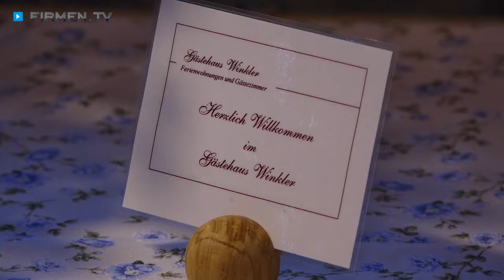Ferienwohnung am Tegernsee: Gästehaus Winkler in Kreuth - Apartments & Gästezimmer im Lk Miesbach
„Im Urlaub ... und doch daheim“ – so lautet der Leitspruch im Gästehaus Winkler, das inmitten des wunderschönen Bergsteigerdorfes Kreuth beim Tegernsee liegt!

Hier können Sie in einer der fünf liebevoll ausgestatteten Ferienwohnungen oder in einem der besonders gemütlichen Gästezimmer nächtigen. Die Apartments im bayrischen Stil begeistern vor allem mit ihrer naturbelassenen Holzeinrichtung. Digital-T.V. und kostenloses WLAN sind in allen Zimmern und Wohnungen selbstverständlich. Zum Frühstück verwöhnt man Sie im Gästehaus im Landkreis Miesbach mit Schmankerln aus Bayern und bei Fragen steht man Ihnen stets freundlich mit Rat und Tat zur Seite.

Ihr Auto können Sie kostenfrei direkt vor der Haustüre der Ferienwohnung parken. Die Umgebung bietet sich für ausgiebige Wanderungen an und im Winter locken Langlaufloipen sowie zahlreiche Möglichkeiten zum Skifahren und Rodeln.

Gästehaus Winkler – gelebte Gastfreundschaft und Wohlfühlatmosphäre pur in ruhiger und dennoch zentraler Lage!

Weitere Infos zu den Ferienwohnungen im Gästehaus in Kreuth am Tegernsee im Landkreis Miesbach sowie zu den Apartments und den Gästezimmern finden Sie

Zum Gästehaus Winkler in Kreuth finden Sie ein ausführliches Porträt